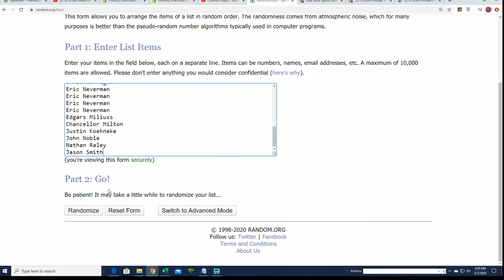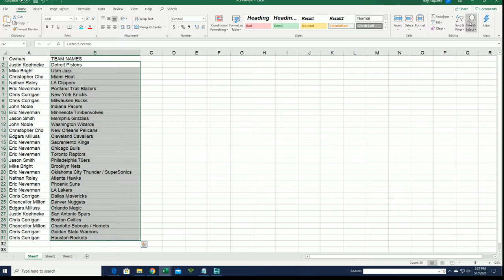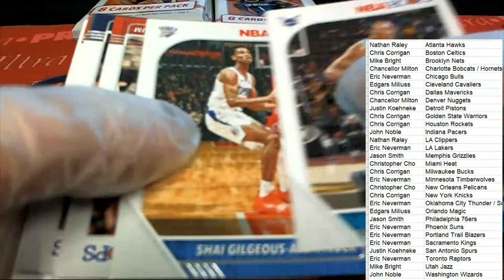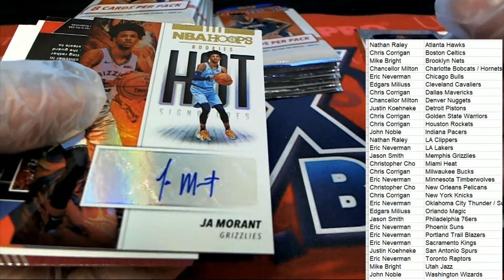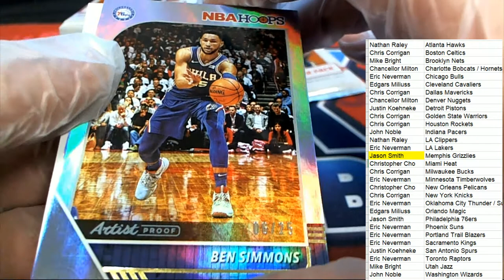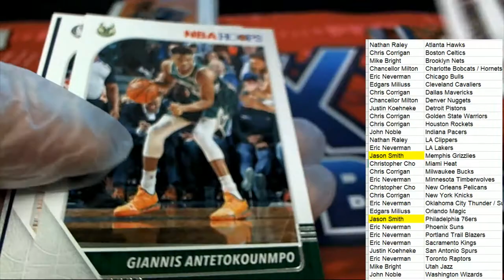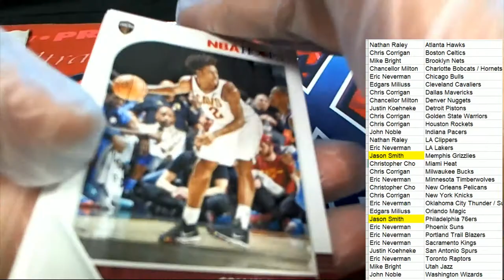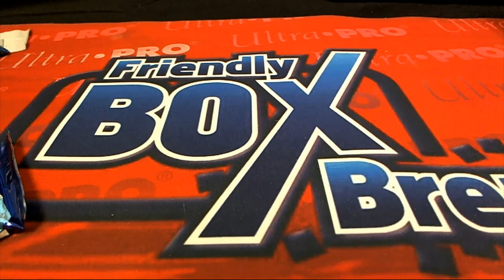2019 20 Panini NBA Hoops Basketball Hobby Box ID 1920HOOPS353